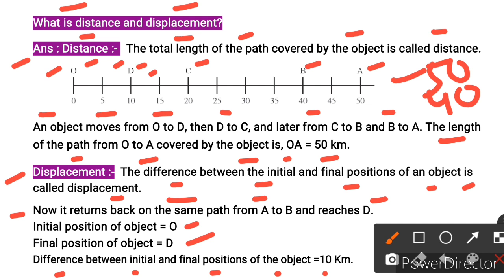What is Distance and Displacement?